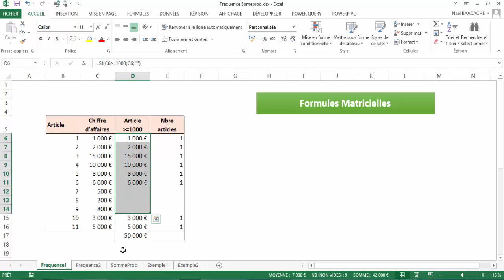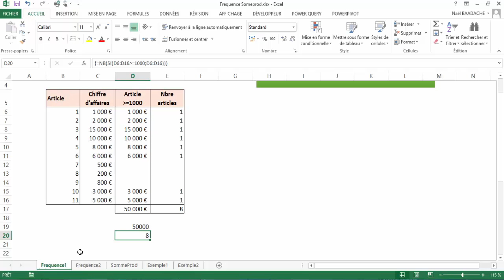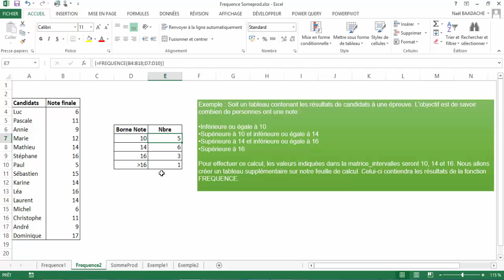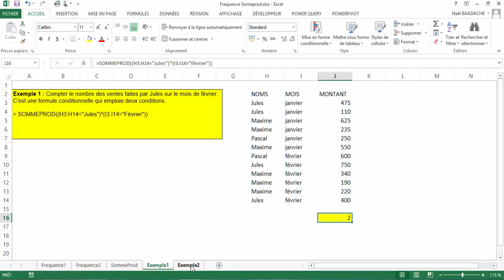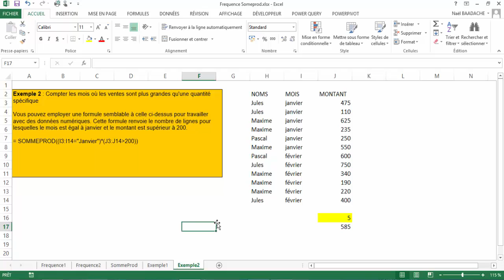Fonctions Excel Puissantes à Connaître Absolument !💥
🚀 Dans cette vidéo, je vous révèle deux fonctions Excel puissantes et souvent ignorées : SOMMEPROD et FREQUENCE. Elles peuvent transformer votre manière d’analyser vos données et faire passer vos tableaux au niveau supérieur. Parfait pour les pros, étudiants et entrepreneurs 📊.

Les matricielles sont peu utilisées et pourtant ces dernières ont une efficacité redoutable comme : FREQUENCE ou SOMMEPROD

Horodatage
00:00 Présentation du projet
01:51 Formule matricielle, Somme et SI
04:08 Formule matricielle, NB
05:01 Fonction FREQUENCE
06:40 Exemple Fonction SOMMEPROD